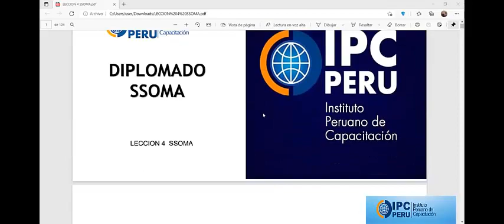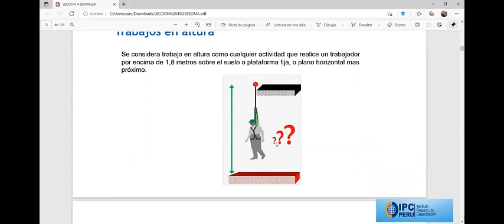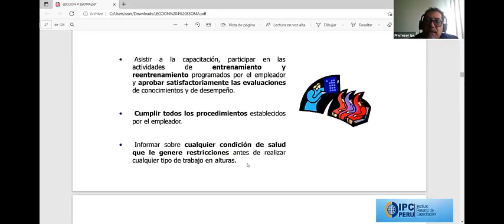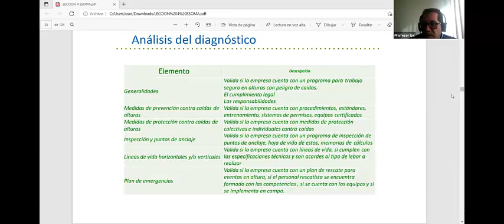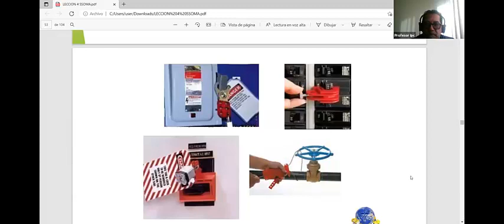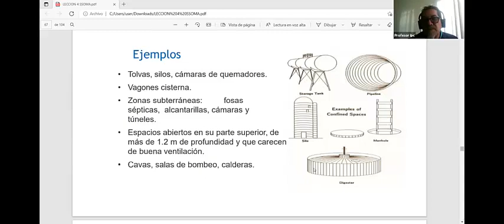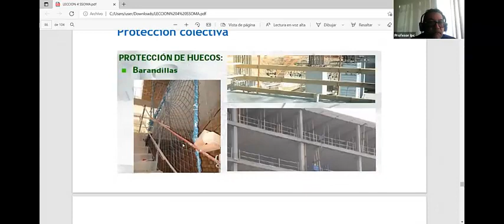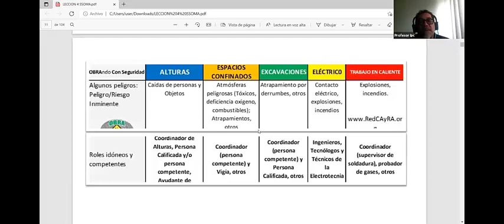LECCION 4 VIDEO PREVENCIONISTA SSOMA